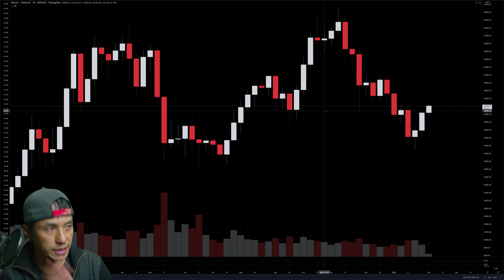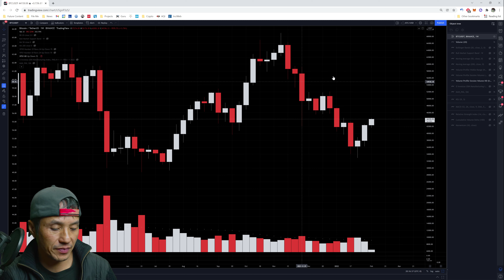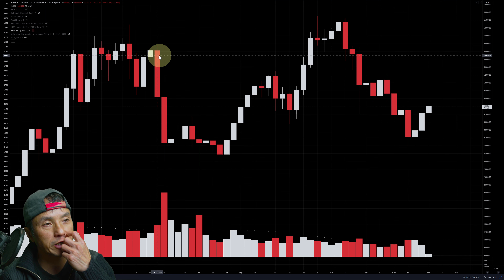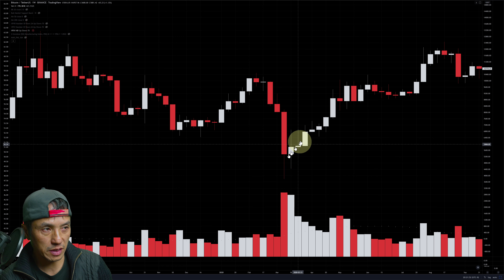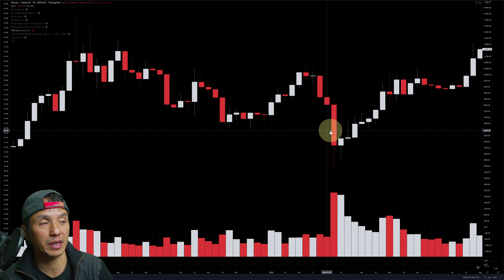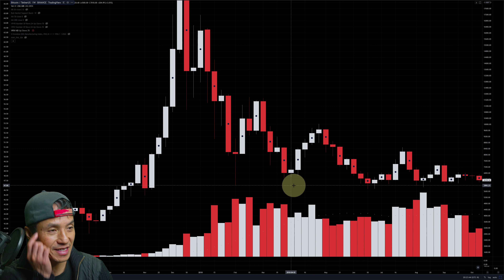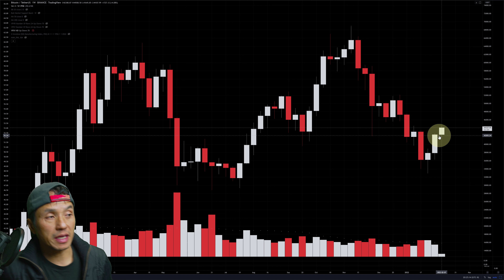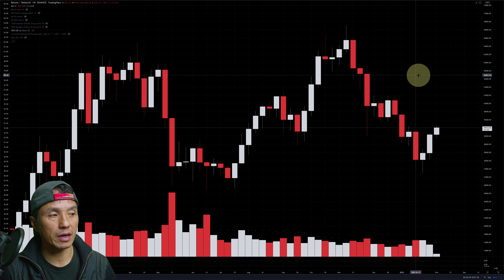Bitcoin: What Does Decreasing Volume Mean As Price Is Increasing?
Note: YouTube may still be processing higher resolution versions of this video.

Let's go back in a few years and review similar corrections where BTC's price is reversing while its volume is decreasing and see what happens.